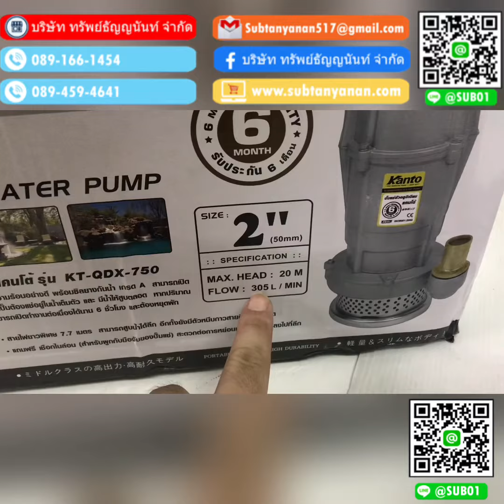KANTO ปั๊มน้ำเเช่ รุ่น KT-QDX-750 750w ท่อ2นิ้ว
ราคา

-ขนาดท่อส่ง 2.0"(25mm)
-กำลังมอเตอร์ 750 W.
-เเอมป์ 4.0 A
-ปริมารน้ำ 235/Lmin
-ส่งสูง 15 เมตร